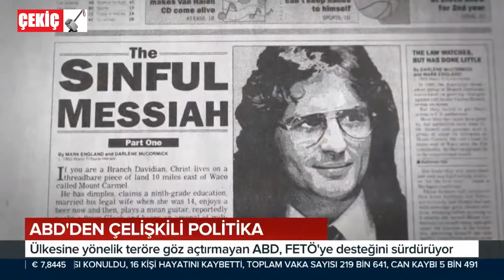ABD'den Çelişkili Terör Politikası 20.07.2020 TURKEY